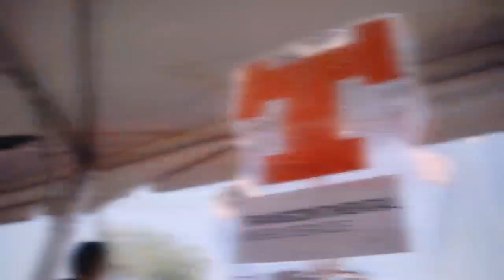2021 Three Flags Cook-Off Midland, TX